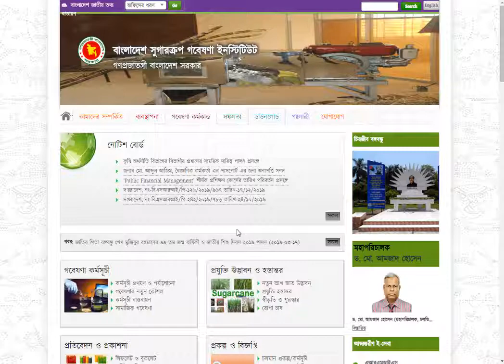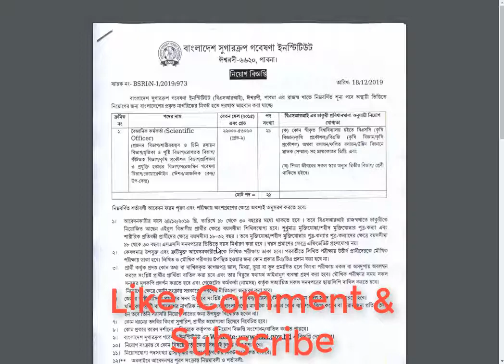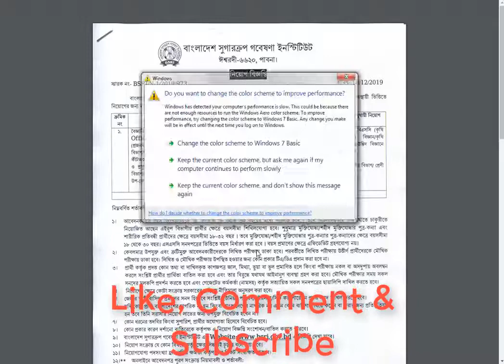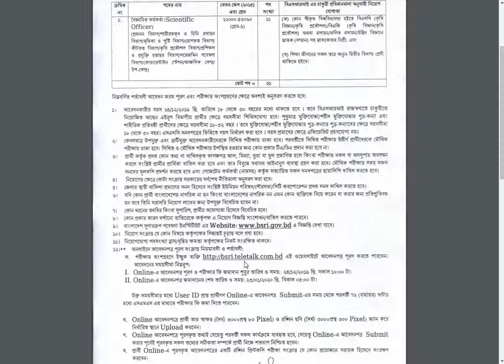Bangladesh Sugarcane Research Institute (BSRI)Job Circular 2020 | Captain Ashfak